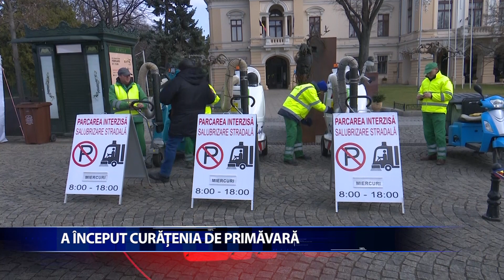A ÎNCEPUT CURĂȚENIA DE PRIMĂVARĂ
A început curățenia de primăvară în Iași! Până pe data de 12 aprilie, societatea Salubris va acționa în toate zonele din oraș cu peste 50 de echipamente și aproape 200 de muncitori. Autoritătile locale fac apel la cetățeni să dea și ei o mână de ajutor, prin colectarea separată a deșeurilor și depozitarea acestora la punctele special amenajate.